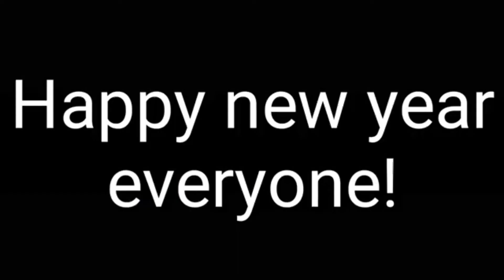Gacha Life Happy New Year 2022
The year 2022 is starting and my friends are celebrating a happy new year with me.